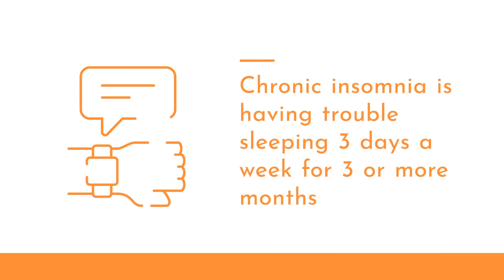13. Signs of sleep problems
If you are concerned about your use of sleeping tablets, speak with your prescriber or call Reconnexion on 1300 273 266